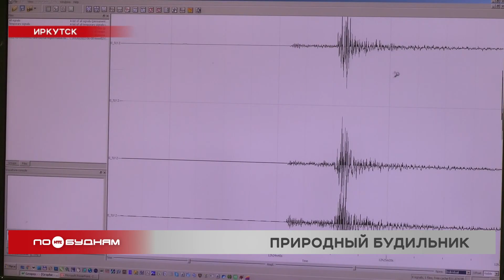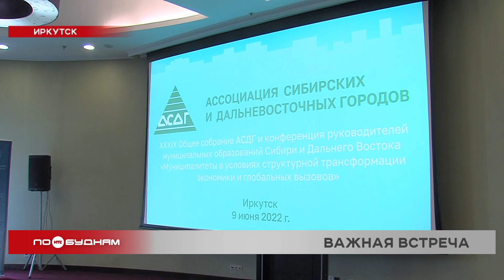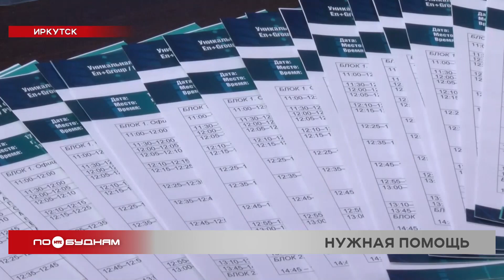Новости ПО БУДНЯМ 09.06.2022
Природный будильник. В Прибайкалье произошло очередное землетрясение. Какой силы были толчки и как их пережили люди, расскажем в выпуске.

Сезонные аварии. За прошедшие сутки в регионе произошло два ДТП с участием детей на самокатах. Сегодня обсуждаем, какие меры необходимо принять, чтобы снизить риск таких происшествий.

Что таится на дне иркутских фонтанов? Это сегодня выясняет наша съёмочная группа. Результаты рейда покажем в программе.